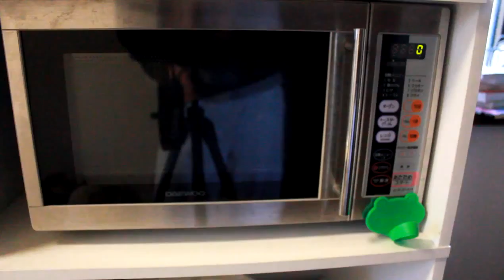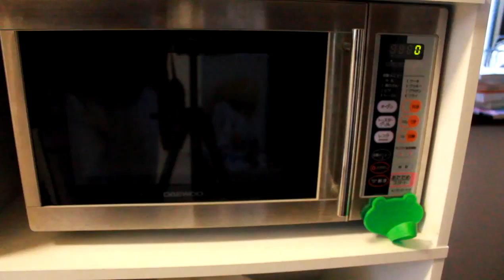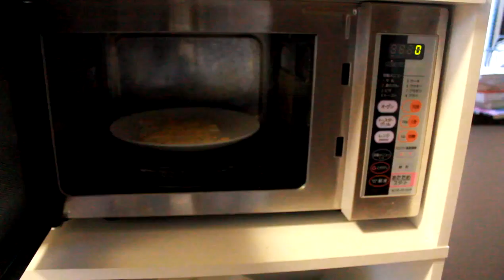チータラの電子レンジ焼き